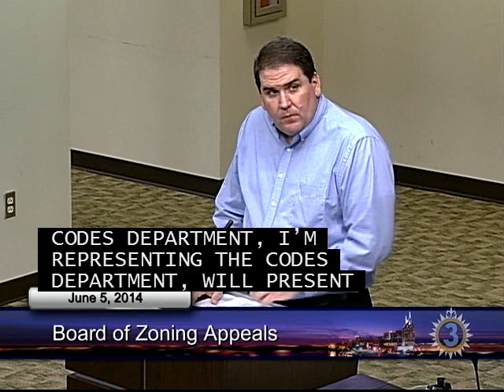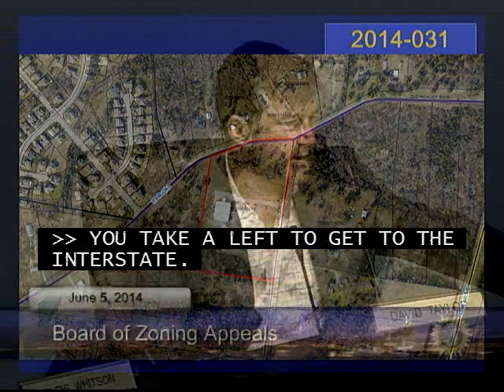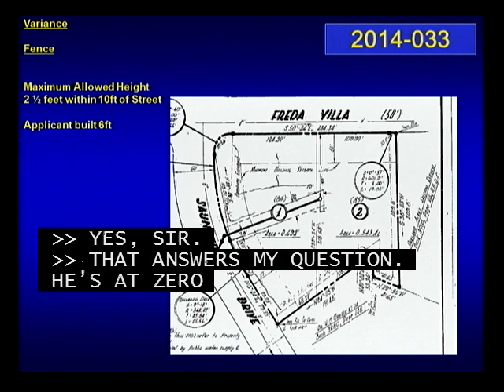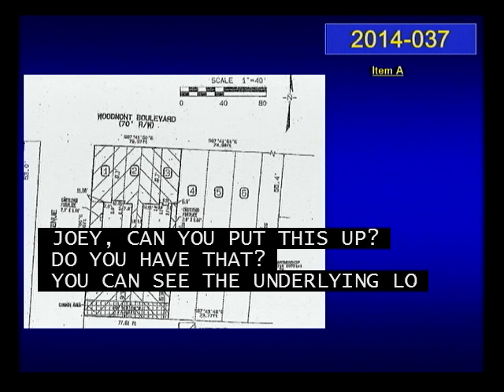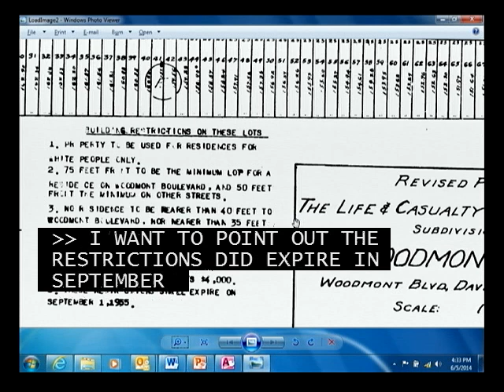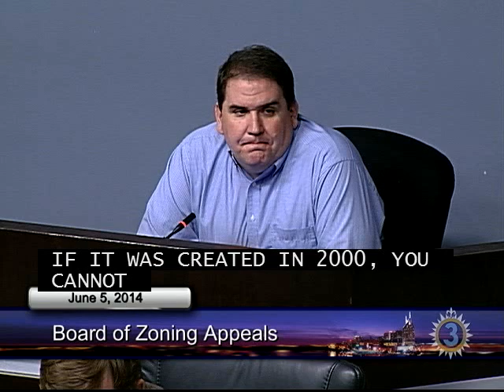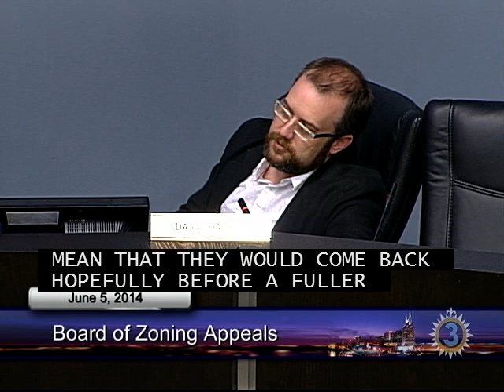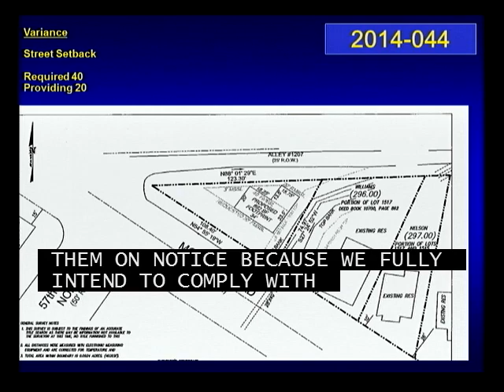06/05/14 Board of Zoning Appeals Meeting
Meeting of the Metro Nashville Board of Zoning Appeals on June 5, 2014